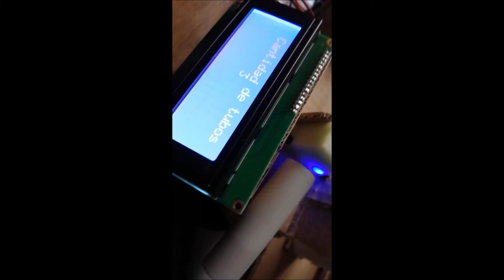Alimentador de tubos